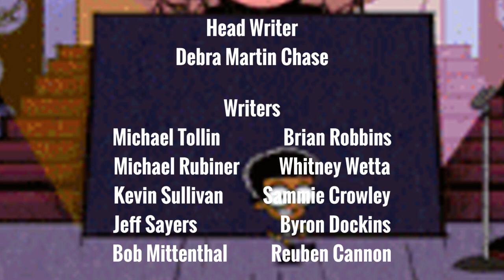The Clyde McBride Show: Episode 62 Credits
Opening Monologue: Messin' with Chandler
The Adventures of Bear Lincoln
1st Guest Interview: Chuck McFarlane
Hawk & Hank in Tough Guys
2nd Guest Interview: Havan Flores
Trivia Gameplay
Musical Guest: Havan Flores performs "What the World Needs Now"
Closing Monologue: Clyde reunites with two PCH winners